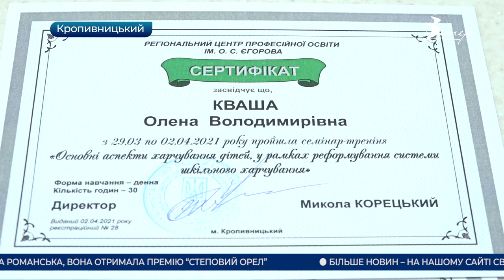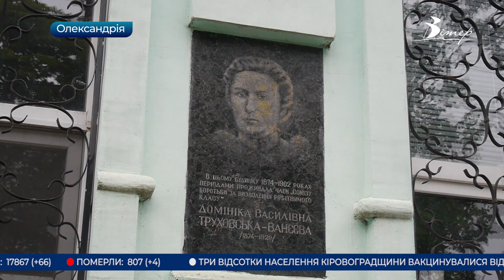Головні новини Кіровоградщини | 3 червня 2021 року | телеканал Вітер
- чоловіка, якого розшукували за вбивство на Кіровоградщині затримали прикордонники Херсонського загону;
- ДТП через слизьку дорогу сталося у Кропивницькому;
- за рецептами Євгена Клопотенка навчають готувати шкільних кухарів області;
- два об’єкти, що символізують комуністичний режим, демонтують в Олександрі;
- найкращих представників засобів масової інформації області нагородили у Кропивницькому;